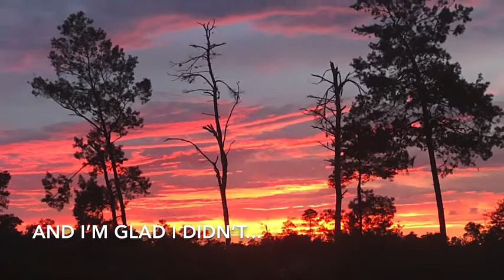Amazing View After the Storm (Compilations)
I don’t have to go far to see beautiful sky..